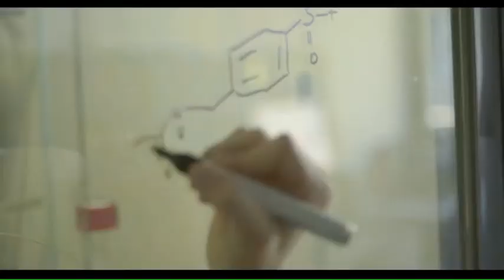ZIF-Marie-Curie. Zukunftskolleg Incoming Fellowship Programme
The Zukunftskolleg is an Institute of Advanced Study at the University of Konstanz, which offers postdoctoral researchers a creative space for pursuing frontier research, gaining academic independence and launching their careers at the finest research institutions in Germany and the ERA. The Marie Curie COFUND Zukunftskolleg Incoming Fellowship Programme, launched in May 2012 offers 5-year ZIF-MC Research Fellowships and 2-year ZIF-MC postdoctoral fellowships.

This programme is financed by the Seventh Framework Program (FP7) Marie /Skłodowska/Curie Actions – People (co-funding of regional, national and international programs), the German Research Foundation (DFG), and the University of Konstanz. During their stay at the Zukunftskolleg, ZIF-MC Fellows gain academic independence and develop the disciplinary, interdisciplinary and professional skills needed to become leading experts in the international research community and decisively shape the research of the future. Thus, the Zukunftskolleg trains researchers who will advance their research fields and take up principal positions in academia and society.